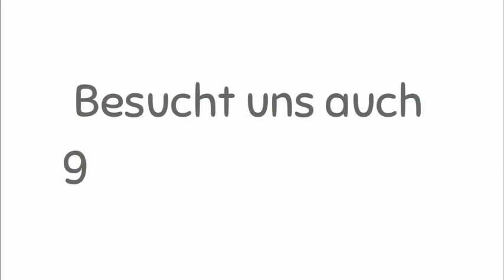Willkommen im softinos Outlet!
Restposten, last pairs, Musterschuhe, Raritäten - jetzt entdecken!